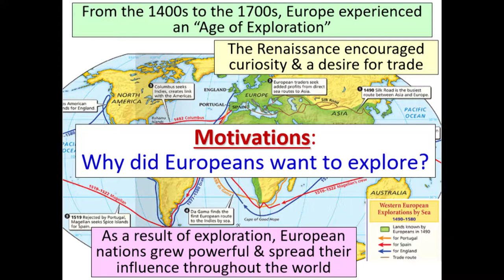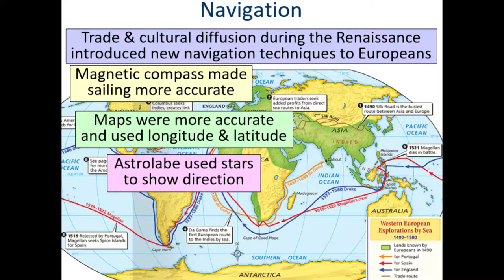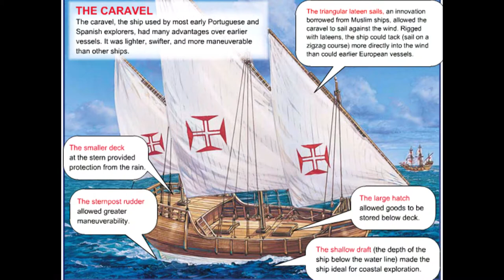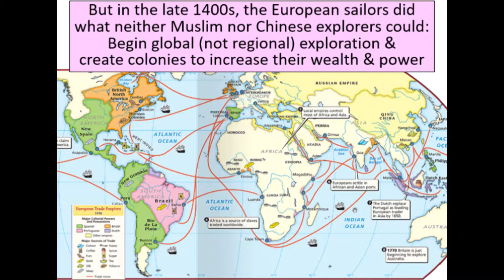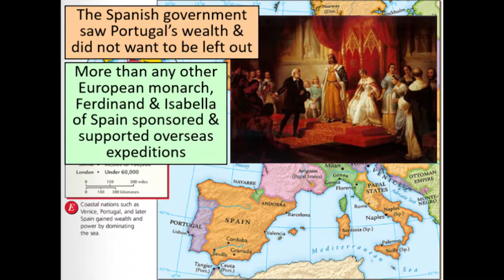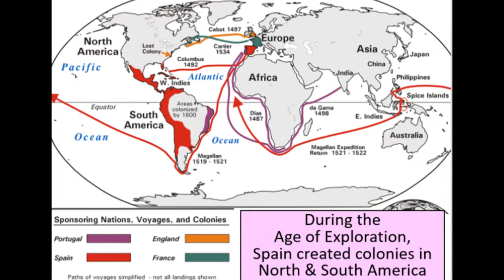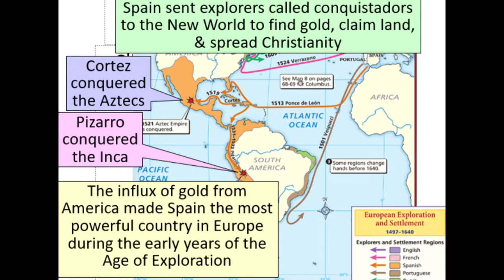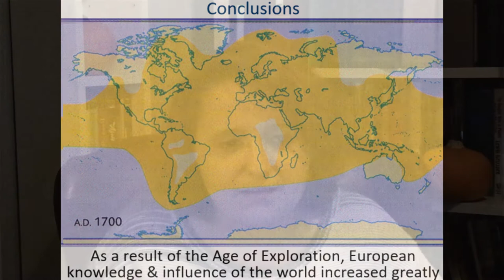HARVEY'S HISTORY - COLONIALISM | Test 5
Ms. Harvey looks at the Westward exploration of the America's and the events therein.

Happy Holidays!
Stay Guapo